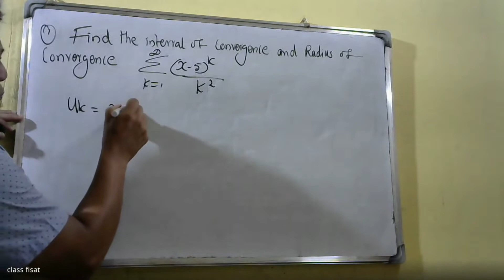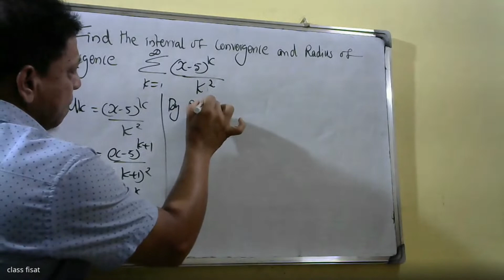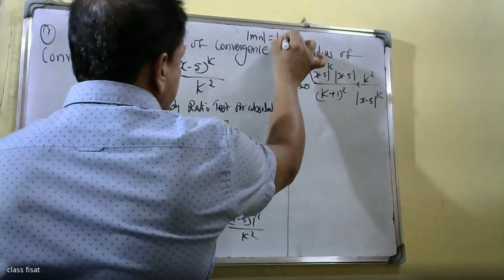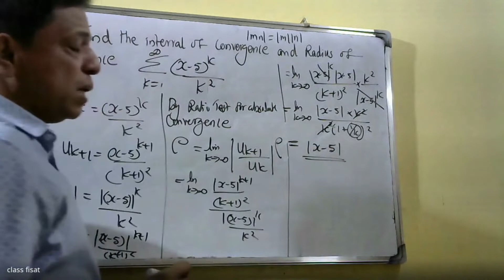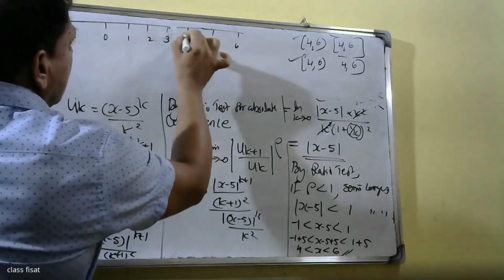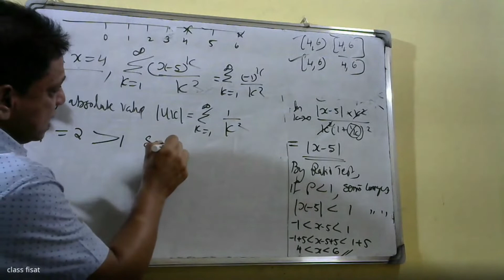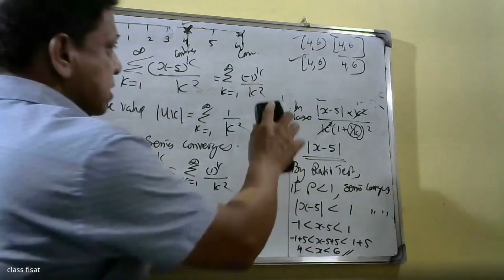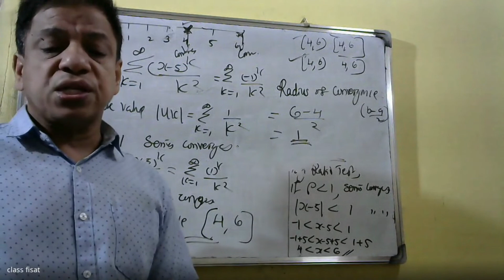LINEAR ALGEBRA AND CALCULUS | PART 50| SEQUENCES AND SERIES IMODULE4| MAT 101|2019 SCHEME|BTECH KTU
This video lecture of Convergence of sequences and series, convergence of geometric series and p-series(without proof), test of convergence (comparison, ratio and root tests without proof); Alternating series and Leibnitz test, absolute and conditional convergence